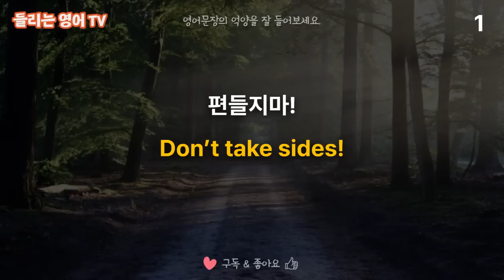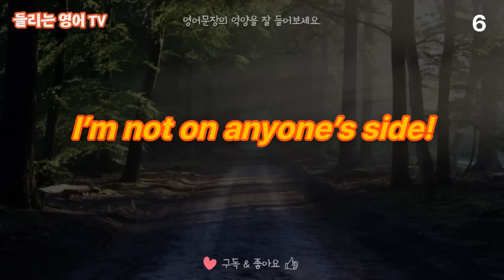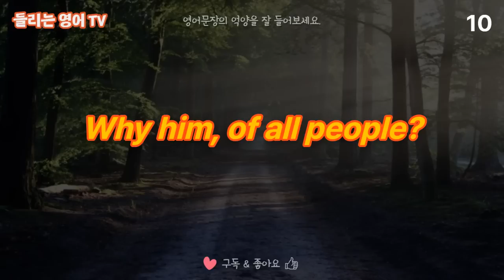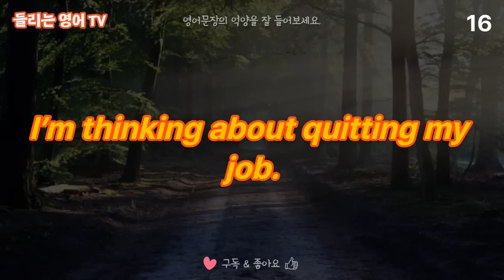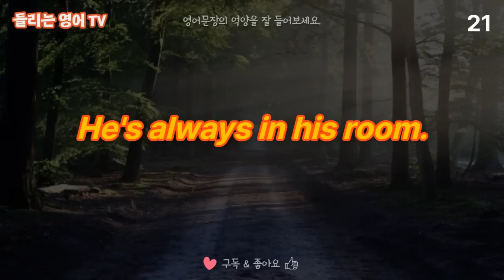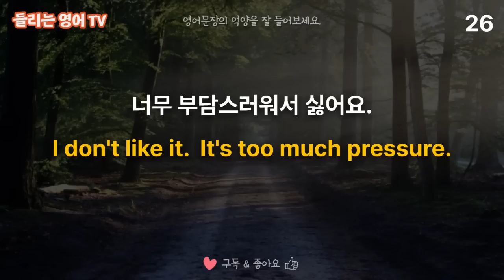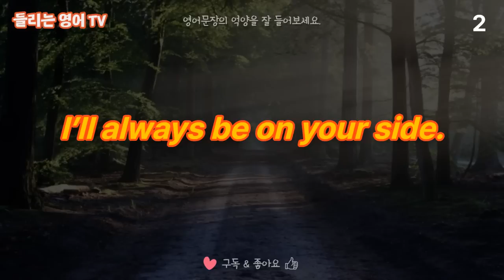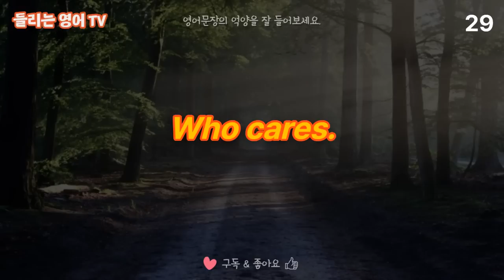[영어생활 30문장]#8 영어문장을 줄줄 외워도 말이 안나온다면 이 영상을 참고하세요. 쉬운영어회화를 도와드릴게요. | 쉬운영어 | 영어반복듣기 | 편한영어 | 힐링영어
원어민의 일상표현 30문장이 반복해서 재생됩니다.

매일 꾸준하게 그냥 틀어 놓고 들어보세요. 영어가 쉽게 익혀져요.
듣고 따라하시면 더 좋지만, 그게 아니라면 입모양 만이라도 흉내내면서 문장의 상황을 떠올리는 연습을 해보세요. 영작연습도 자동으로 됩니다.

이제 영어회화는 어렵게 공부하지 마시고,  간단한 문장들을 여러번 꾸준히 듣기만 해도 귀가트이고 말이 트이실 거예요.